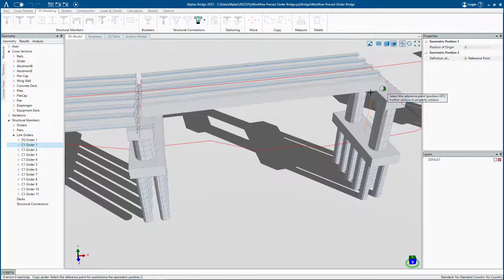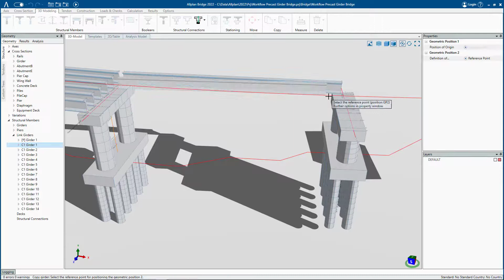Vidéo 5: Assemblage des poutres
Allplan Bridge est la solution BIM professionnelle pour la construction de ponts. Les ingénieurs travaillent avec une solution unique, de la création de modèles paramétriques avec un niveau de détail élevé, y compris la précontrainte, à l'intégration du processus de construction et à l'analyse structurelle du modèle de pont.
La nouvelle version Allplan Bridge 2022 introduit une approche de modélisation spécialisée supplémentaire qui permet aux ingénieurs de créer facilement et rapidement la géométrie précise des ponts à poutres préfabriquées.
La nouvelle série de vidéos sur le flux de travail montre en huit étapes comment ce flux de travail personnalisé se déroule depuis la création des axes jusqu'à l'achèvement du modèle de pont.